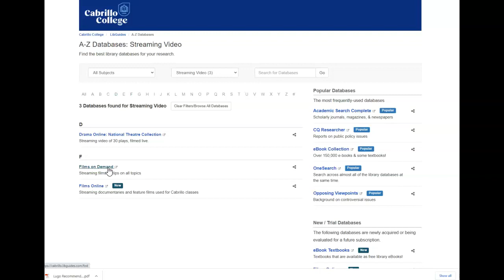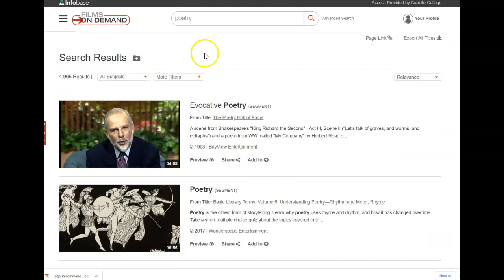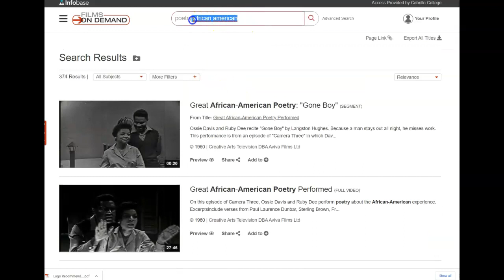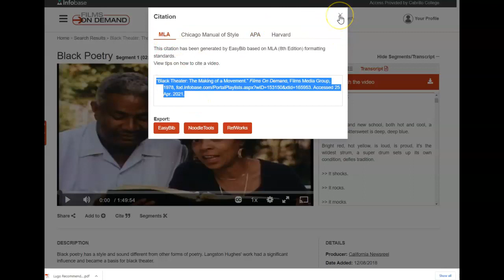Streaming Video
Tutorial about how to use streaming video databases.